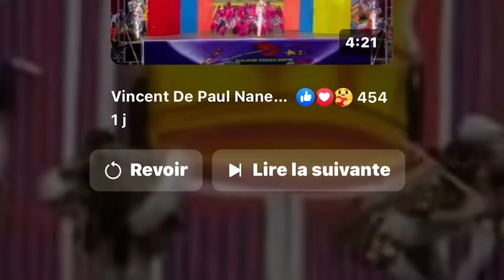SYMBIOSE DE TIASSALE MORCEAU IMPOSÉ FINALE VARIETOSCOPE 2022